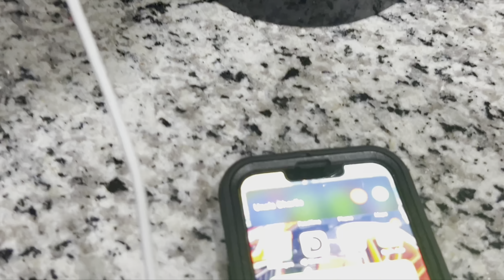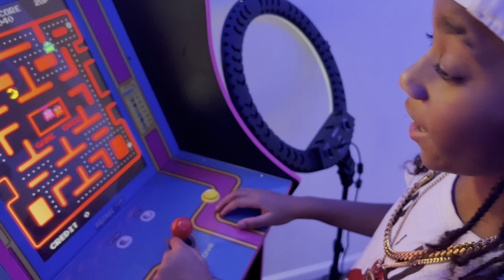MEAN UNCLE Goes CRAZY on Kids, What happens is Shocking | KD Da Kid